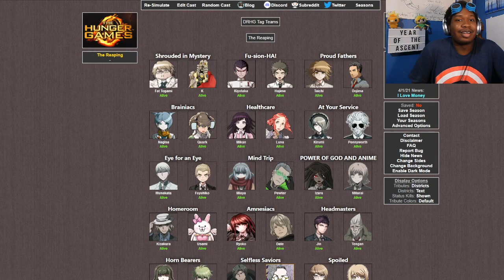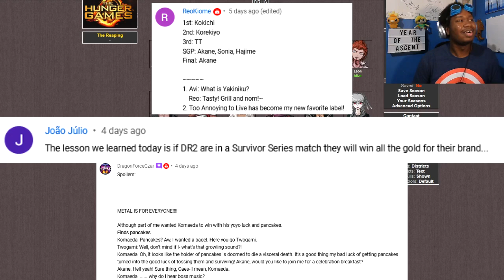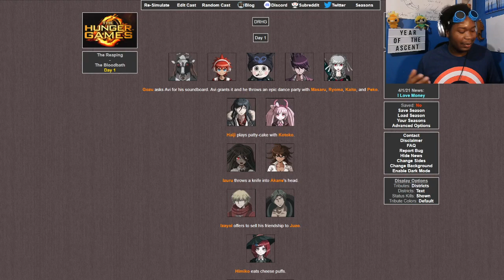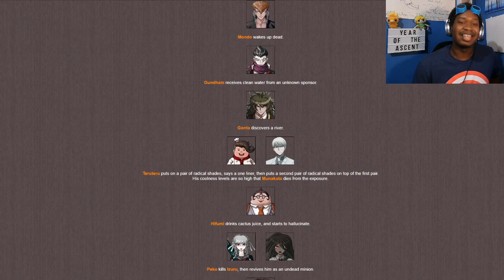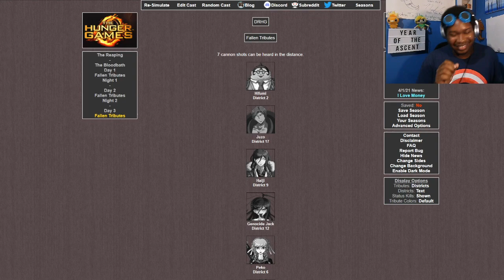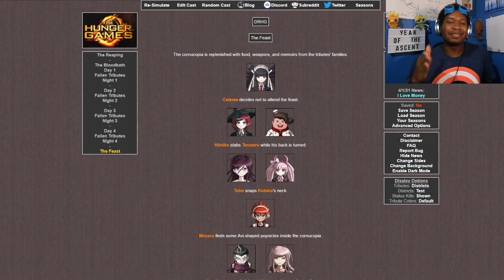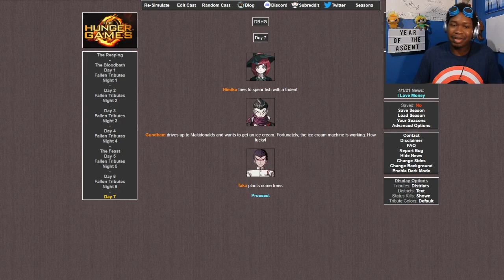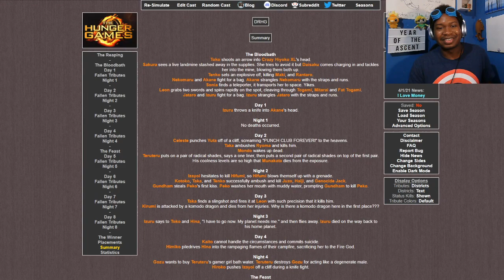Self-Preservation | Danganronpa Hunger Games: Tiger Day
It's International Tiger Day! There's no pet tigers in this simulator, but we do have tributes who have either interacted with a tiger or would likely appear on a cereal box featuring a tiger (not sponsored by Frosted Flakes). Who will show their stripes today?  SOUND THE HORNS!!